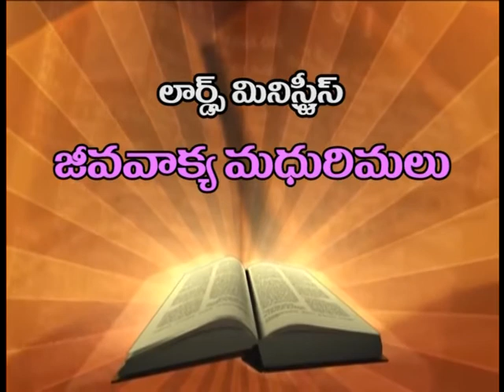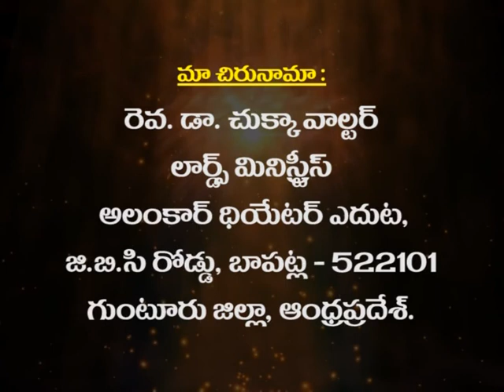Do Not Be Afraid,Trust In The Lord | Rev. Dr. Chukka Walter | Jeevavaakya Madhurimalu | SubhavaarthA